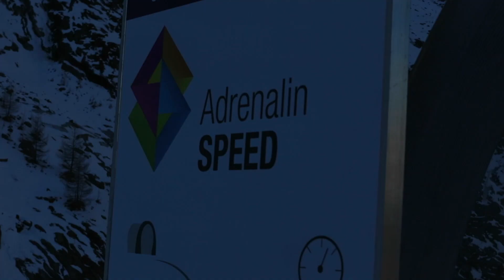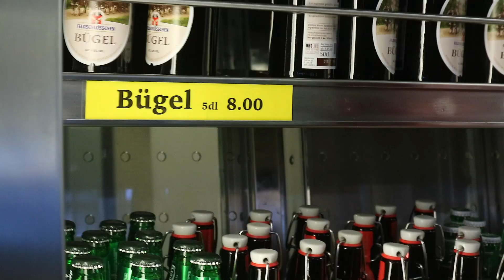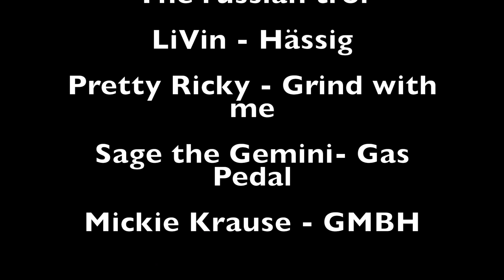Snööbä | Gabirano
Zieh dir dä shit ine wede nüt ztüe hesch